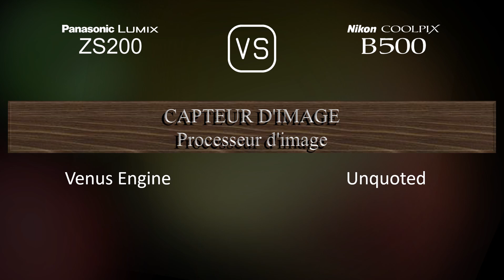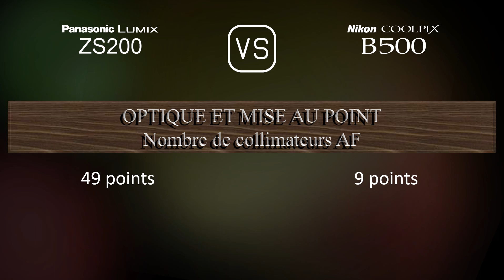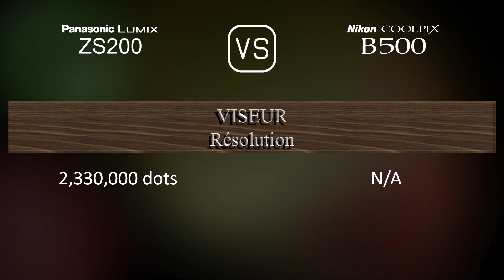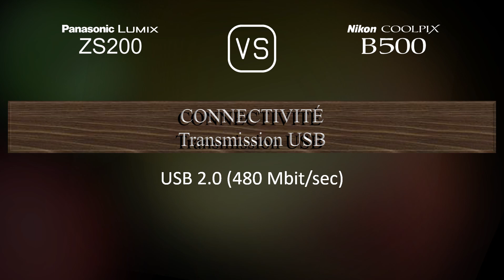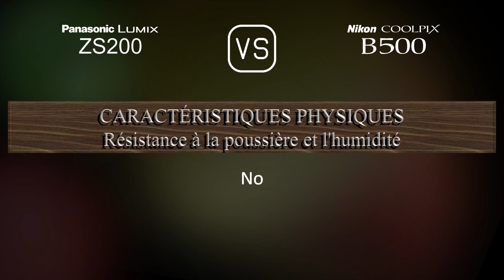Panasonic Lumix ZS200 vs. Nikon COOLPIX B500: Une Comparaison de Caractéristiques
Cette vidéo fournit un aperçu des fonctionnalités du Panasonic Lumix ZS200 et du Nikon COOLPIX B500 dans une comparaison de caractéristiques (comparison of specifications).

00:25 LANCEMENT
00:33 BOÎTIER
00:40 CAPTEUR D'IMAGE
01:01 IMAGE
01:16 OPTIQUE ET MISE AU POINT
01:55 ÉCRAN
02:13 VISEUR
02:27 FONCTIONNALITÉS PHOTOGRAPHIQUES
03:20 FONCTIONNALITÉS VIDÉOGRAPHIQUES
03:35 STOCKAGE
03:38 CONNECTIVITÉ
04:03 CARACTÉRISTIQUES PHYSIQUES
04:21 AUTRES CARACTÉRISTIQUES